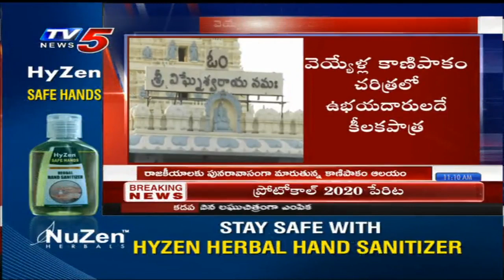రాజకీయాలకు అడ్డాగా మారుతున్న కాణిపాకం ఆలయం | TV5 News